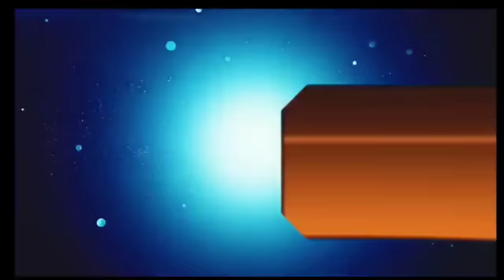आज 03 नवंबर 2023 झारखंड की ताजा खबर ।। Today Jharkhand News, Jharkhand Breaking News Cm Hemant